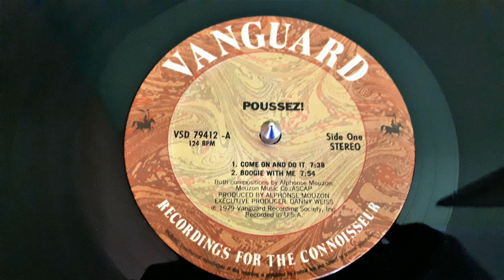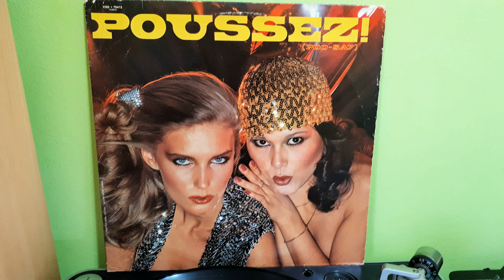Poussez ! - Boogie With Me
Label:
Vanguard ‎– VSD 79412
Format:
Vinyl, LP, Album
Country:
US
Released:
1979
Genre:
Funk / Soul
Style:
Disco